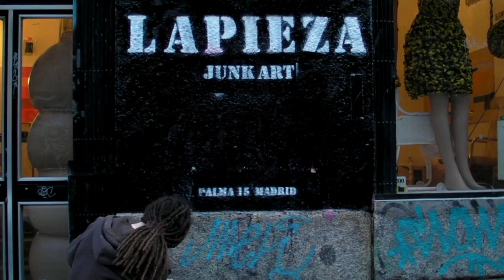LAPIEZA - CASSIOPEA 2.0 - HOMBRE_U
LAPIEZA JUNK ART - MUSIC BY VICTOR TRONIC - TOMOTO FILMS - PALMA 15 MADRID - 2010